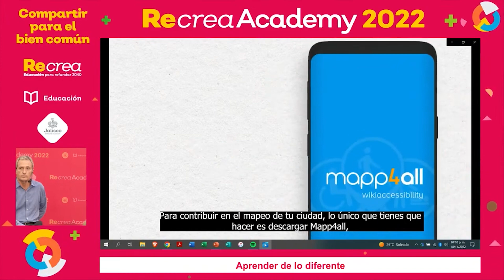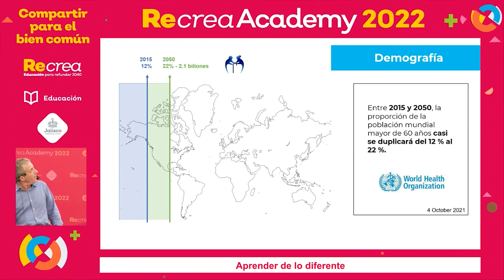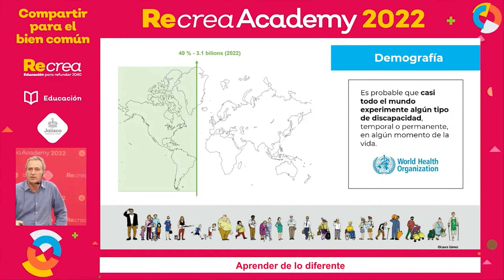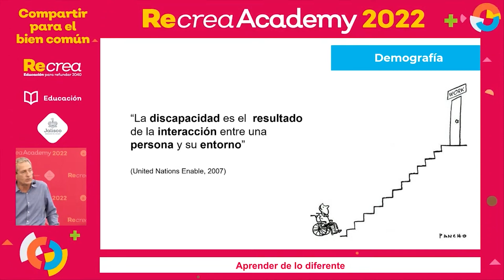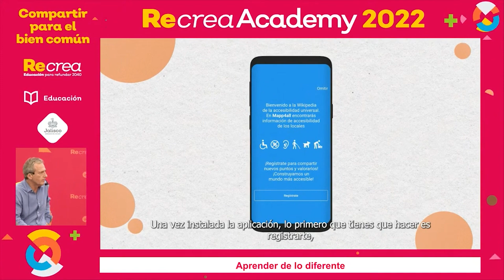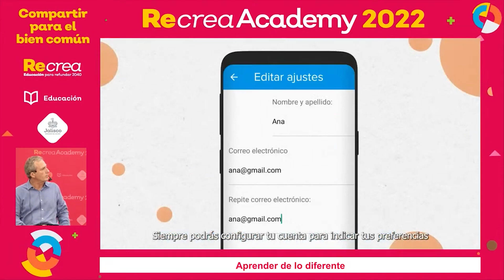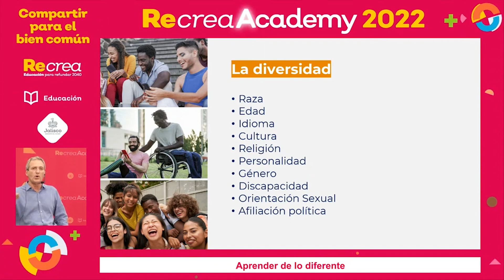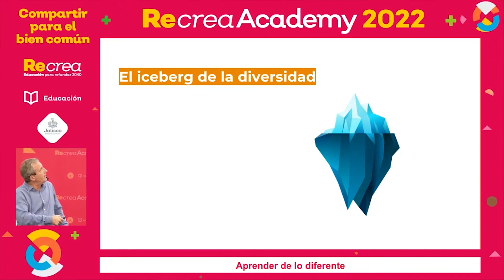Recrea Academy 2022. Josep Garcia - Aprender de lo diferente